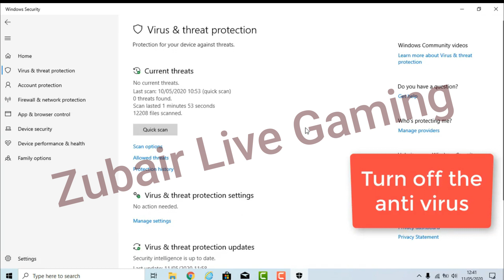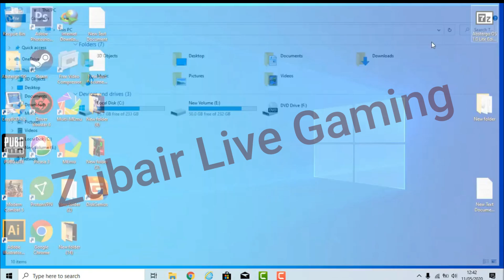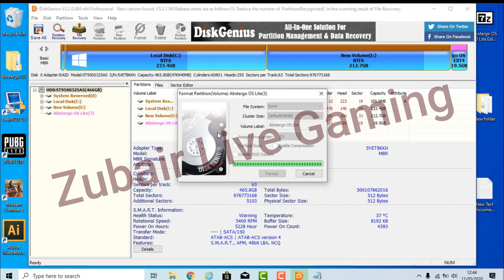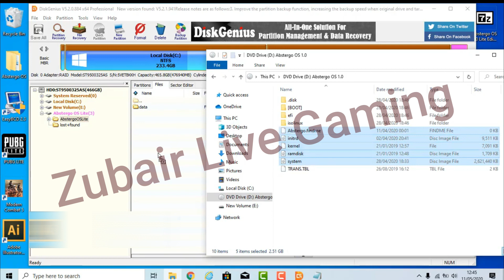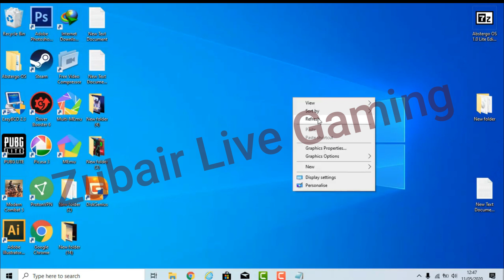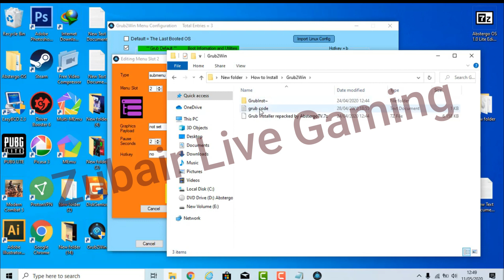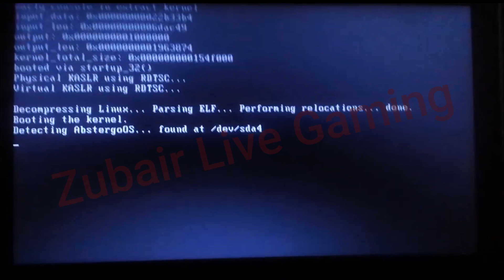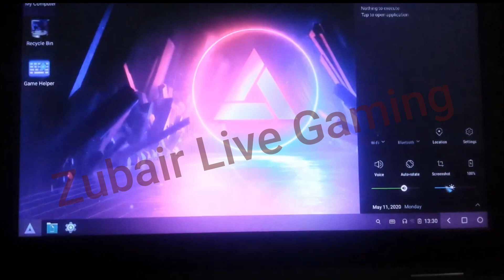Phoenix OS:Abstergo OS 1.0 LITE Installation x64bit x86bit | URDU/HINDI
Phoenix OS
Abstergo OS 1.0 LITE
PUBG MOBILE